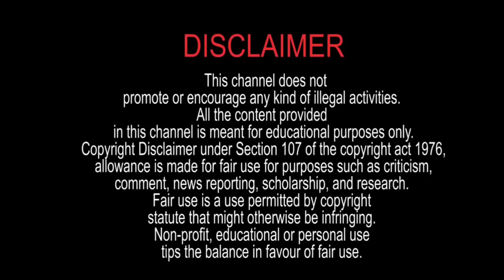নখের উপর অর্ধচন্দ্রাকৃতি চিহ্ন থাকলে কি হয় ও ভবিষ্যতে যা ঘটবে আপনার সাথে | সামুদ্রিক শাস্ত্র